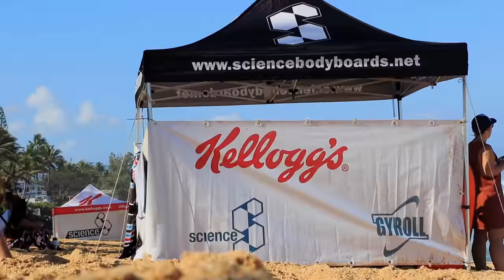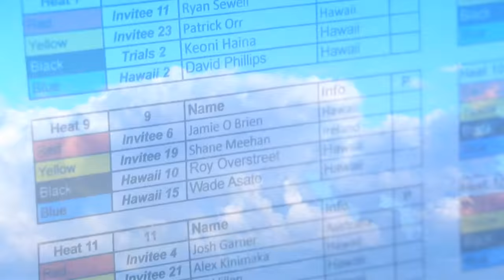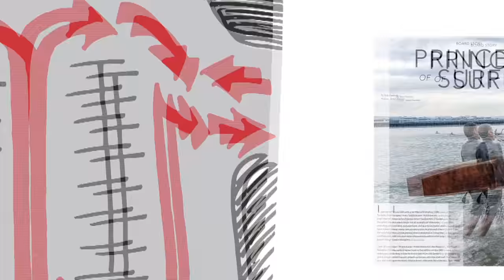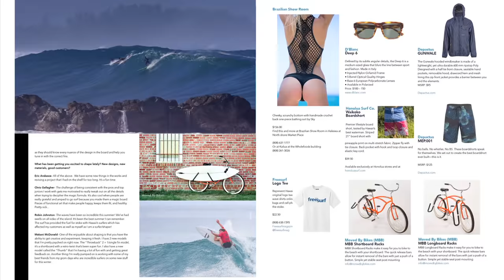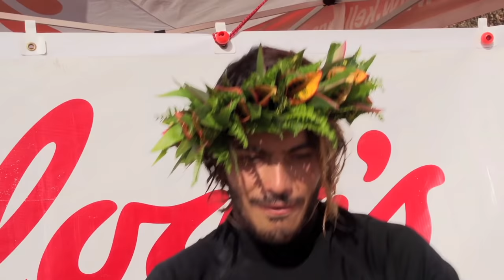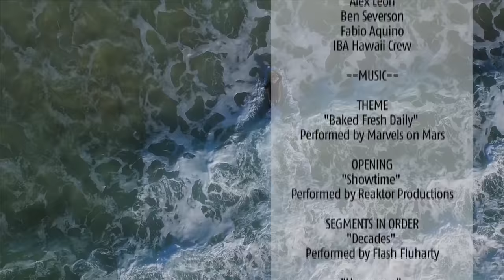Mike Stewart Pipeline Invitational on BOARDSTORIES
On this special episode of Board Stories, we highlight the 2016 Mike Stewart Pipeline Invitational. After a two year hiatus, the bodyboard crew was more than ready to bring their wave riding craft back to the one and only Pipeline. As this year’s first stop to the Association of Professional Bodyboarding World Tour, the dedicated pack were eager to show of their prowess at the famed North Shore reef.

Feat. Mike Stewart, Jeff Hubbard, Jared Houston, Ben Player, Pierre Loius Costes, Tanner McDaniel, and many more.